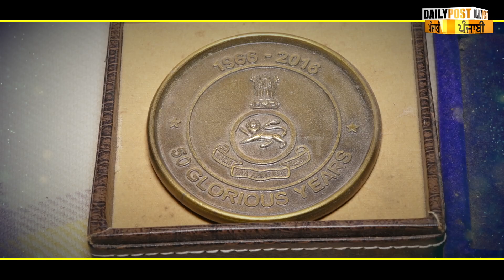ਕੀ ਤੁਹਾਨੂੰ ਪਤਾ ਹੈ Boxer ਕੌਰ ਸਿੰਘ ਦੀਆਂ ਪ੍ਰਾਪਤੀਆਂ ਅਤੇ ਨਰਾਜ਼ਗੀ ਭਰੀ ਕਹਾਣੀ